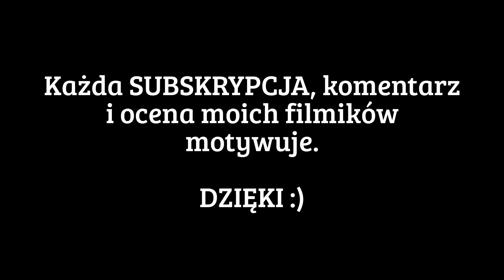Z trasy odc. 1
Rozpoczynam serię "Z trasy" będą to krótkie filmiki w których zobaczycie różne sytuacje z mojej trasy.